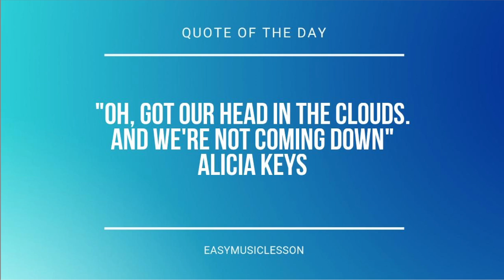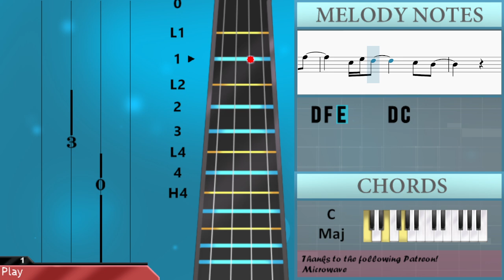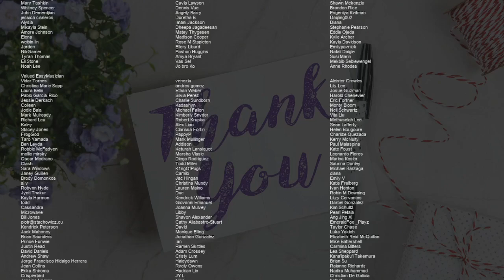SUPER EASY: How to play Hero by Charlie Puth on Viola (Tutorial)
Comment and let us know how the videos have helped you. It keeps us going! :)The easiest way to learn how to play Hero (SUPER EASY) by Charlie Puth on the viola. It's a viola tutorial for Hero (SUPER EASY) by Charlie Puth.

EasyViolaLesson teaches you to play the your favorite instrument, through easy and simple animation so that you too can learn how to play Hero (SUPER EASY) by Charlie Puth on the viola easily. A viola tutorial with visual animation graphic.

Chords of Viola arrangement:
F Maj   G Sus 4   A Min   G Maj   C Maj   F Maj   G Sus 4   A Min
G Maj   C Maj   F Maj   G Sus 4   A Min   G Maj   C Maj   F Maj
G Sus 4   A Min   G Maj   C Maj   F Maj   G Sus 4   A Min   G Maj
C Maj   F Maj   G Sus 4   A Min   G Maj   C Maj

Melody notes of Viola:
C3 B3 B3 B3 A3       C3 D4 D4 B3
B3 A3 B3 A3 C4   G3 G3 E3 G3
F3 E3 D3 C3 B3 B3 B3
A3       C3 D4 D4 B3
C4 C4 G3 G3 C4 C4 G3 G3 G3
B3 B3 G3 G3 B3 B3 G3 G3 G3
A3 A3 E3 G3 A3 E3 E3 G3 A3 G3
C4   D4   C4   G3
A3 A3 A3 E4 B3   A3 A3
A3 A3 A3 E4 B3     A3
A3 A3 A3 E4 B3   E4 F4 G4
D4 F4 E4     D4 C4